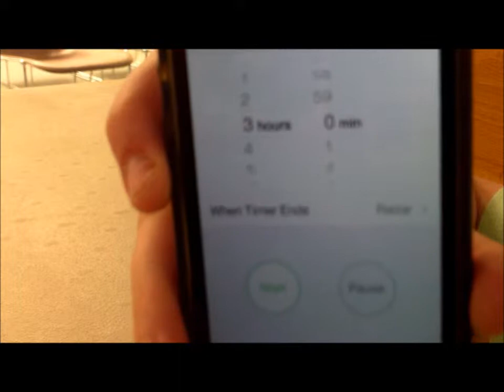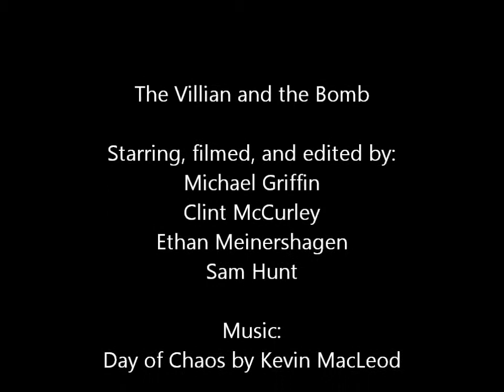The Villian and the Bomb (2014)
Campers were challenged to come up with a video that utilized time in some way.  A 24-esque short video is what they came up with, complete with a menace, the President of the United States, and government agents.